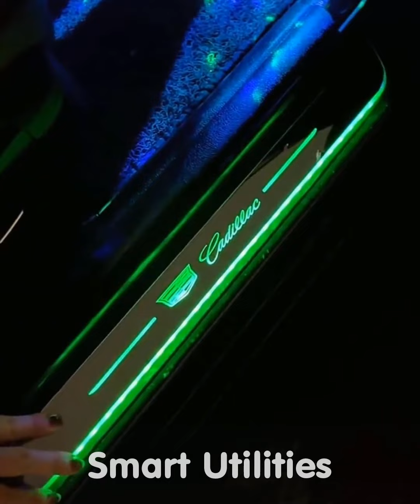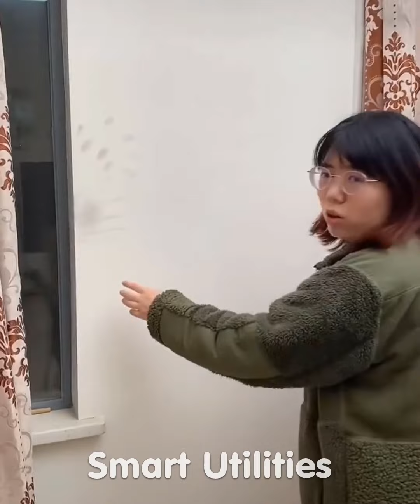🥰 New Gadgets & Smart Appliances, Versatile Utensils/Kitchen Tools For Every Home😍 Makeup #196